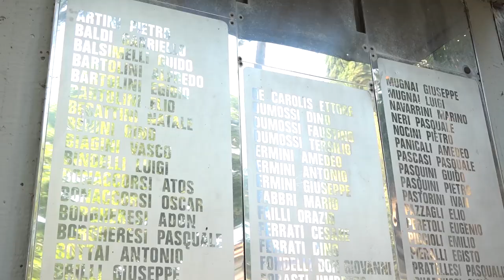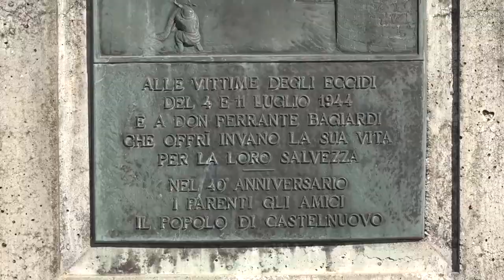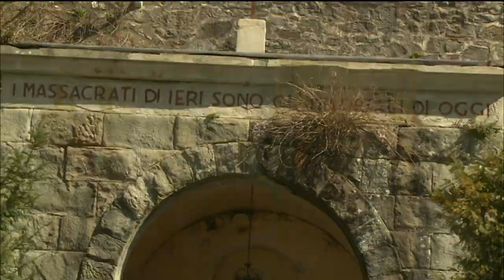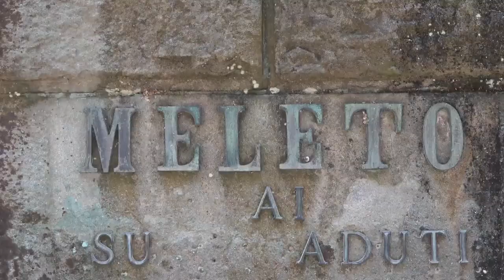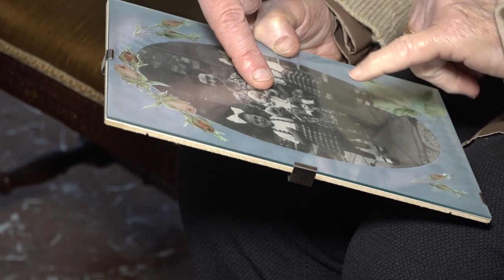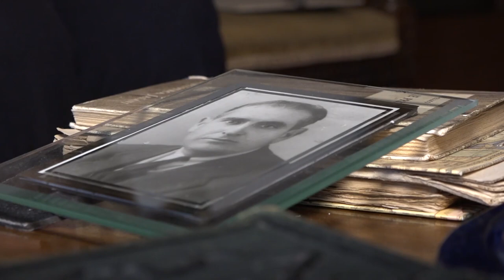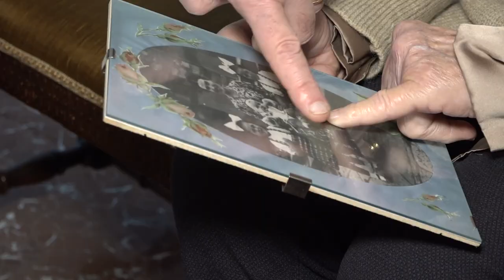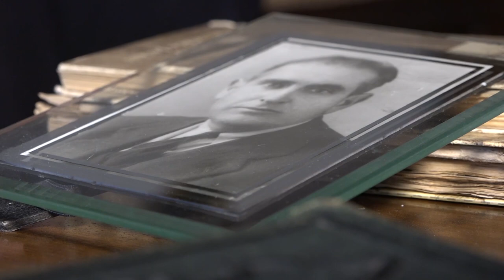Memoria: le voci dei sopravvissuti alle stragi. "Non avremmo mai creduto di vedere ancora guerre"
Servizio: Greta Settimelli
Riprese e Montaggio: Mirko Matteagi

Emilio aveva solo 11 anni il 4 luglio del 1944, quando gli ufficiali della Divisione Hermann Göring uccisero sui padre insieme ad altri 191 civili. Una delle stragi nazi fasciste più efferate della storia italiana. Le vittime, tra i quattordici e gli ottantacinque anni vennero rastrellate, uccise a colpi di mitragliatrice e bruciate nei paesi di Meleto, Castelnuovo, Massa Sabbioni, San Martino e Le Matole.
Fu proprio la nonna a portare Emilio sul luogo della strage. Un'immagine rimasta impressa nella sua mente ancora oggi nitida. Ancora oggi testimone di una memoria che non si spegne. E la storia, purtroppo, continua a ripetersi.
Una strage, a quel momento, poteva immaginare. Del resto i fasti del fascismo erano un ricordo ancora nitido.
Cavriglia succede ad un'altra efferata strage nell'Aretino. Il 29 giugno, appena 5 giorni prima, gli stessi soldati della Divisione Hermann Göring, trucidarono 244 civili a Civitella in Val di Chiana, Cornia e San Pancrazio di Bucine.
Vittoria, a quel momento Vittorina aveva solo 5 anni. Al momento dell'arrivo dei tedeschi a Civitella, la sua famiglia fu una di quelle che decisoro di nascondersi. Alla fine si salveranno solo lei e il padre.
La madre e le due sorelle di Vittoria, invece, moriranno asfissiate dal fumo sprigionato dall'incendio della loro abitazione, appiccato dai soldati tedeschi
Vittoria arriva nella piazza di Civitella quando l'eccidio era ormai compiuto. Si salvano e arrivano in un convento.
Dopo la stragi i soldati nazisti scomparvero senza lasciare traccia di sé.
Nessuno seppe più niente di loro, oggi a distanza di 80 anni quei bambini, quelle famiglie sono i testimoni di una guerra che solo chi l'ha vissuta può capire.
E a distanza di 80 anni, ancora guerre nel mondo, ancora distruzione, ancora morte di civili inermi.